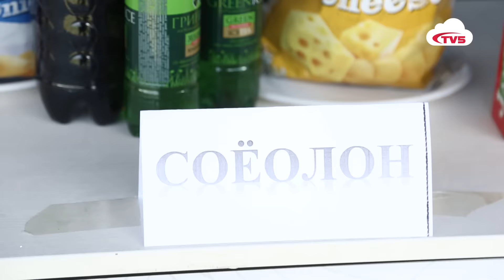ОДДЫН БЭСРЭГ НААДАМ-2019 1-р хэсэг